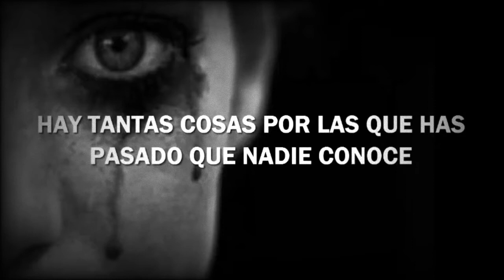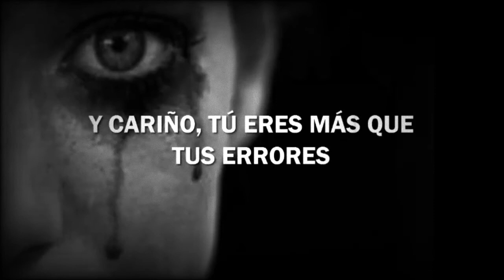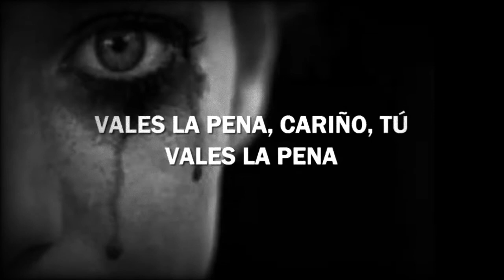Cimorelli - You're Worth It (2021 Version), Traducción Al Español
Traducción al español de la canción You're Worth It, interpretada por el grupo pop estadounidense Cimorelli.